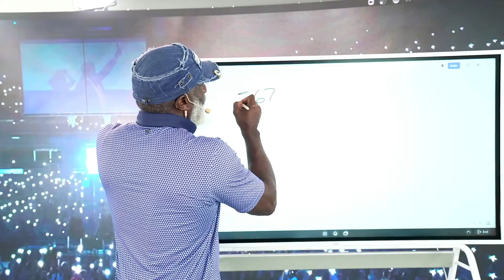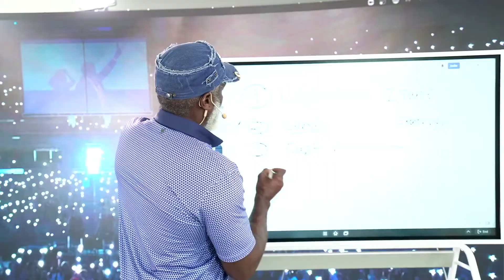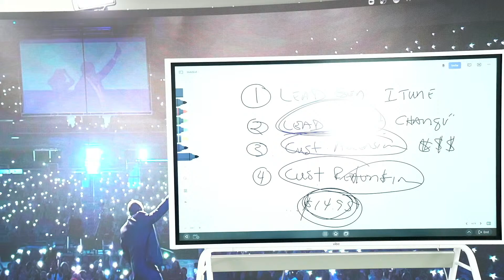How To Create A High Converting Core Product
Why your core product doesn’t sell.

Myron’s Books